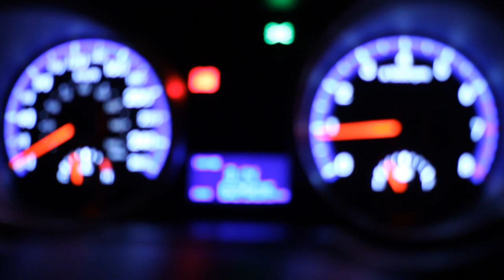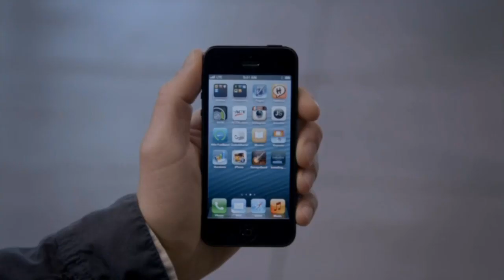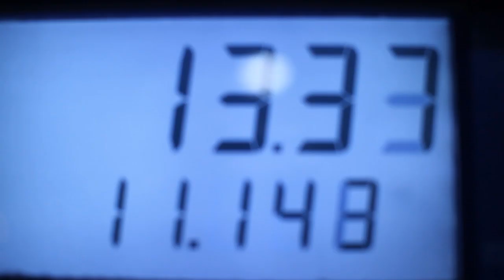TREP - Reality Check (Official Music Video)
Hard to imagine that someday all of this will end.
Without a heads up, lights out with a flick of a switch.
Meaning dilemmas, what to eat & where to spend,
become irrelevant suddenly when facing the moment that is.

Unlock the driver door with a press of a key,
The engine Ice Cold - so I get a minute to myself.
I just turned 20, my soul feels like 503
That's a fifth of a century in human time - who am I to pretend.

Through simple observation came to my attention,
That's mass hypnosis - projected onto human kind
Of course! It's much simpler to watch some television,
instead of reading a book and expanding your ignorant, tiny mind.
Enough. dump the clutch of my brand new space ship.
Mechanics of engineering dodging vehicles on 401.
This is some generation NEXT shXt.
Look Ma - I'm a rapper on YouTube, what have I become?

You see in the mirror exactly what you want to see,
Who you want to be - you've been told by this TV
Your iPhone, MP3, MTV including me.
Jersey shore, whores, alcohol and purple weed - HYPNOSIS
Plastic dreams, sold to silicone people.
The value system more corrupt than politics themselves.
What are my people left to believe in?
That would be nothing and no-one except for consciousness itself.

I'm gonna get. financially free or die trying.
Either get known as a genius or in an insane asylum.
Either make my millions or live life of spying and dotting my eyes on the person I'm admiring.

Pullover to the station as my tank looks merely empty.
I'm rather entertained by the traffic flowing by.
That reminded me of the days when I couldn't care less than,
Rather now when it's about chasing that dollar sign.

Most of you, did not know that I was writing.
But all these years.. I've been contemplating, deciding
Will this contribution be something that is inspiring
Or listened to, labeled garbage and then simply tossed into trash

We all try to pull our identities aside and...
Be something, prove that something to someone, that being said.
Take a moment to appreciate the silence,
Your favorite rapper learned to rhyme but he never learned to make any sense...